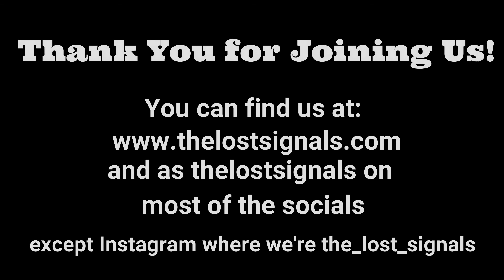Film & TV: Cinema Paradiso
Continuing our foray into foreign territory, TLS sneaks into the projectionist booth to follow the poignant tale of "Toto" Salvatore's lifelong love affair with film in Italian classic, Cinema Paradiso.
[Aggregate score: 9]